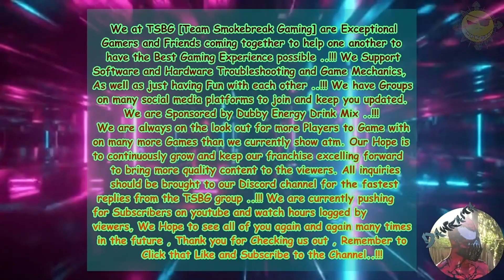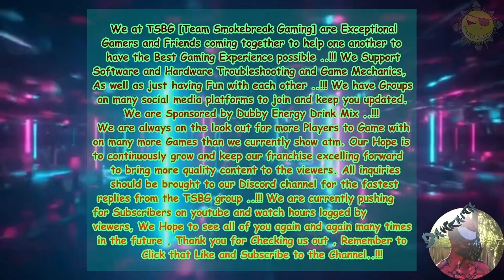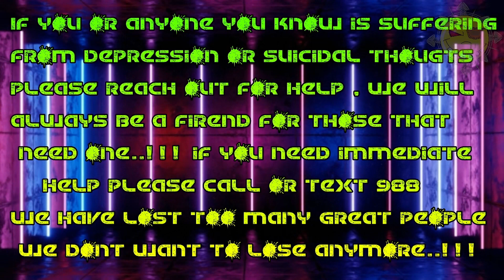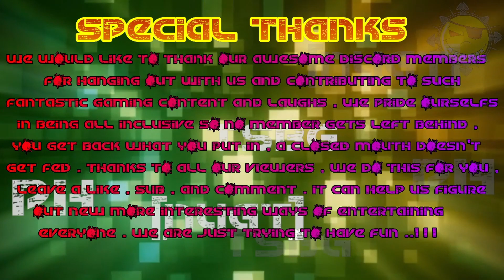TSBG 2.0 Elite Dangerous "When Player Killers Die..!!!"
Dude Hunted my Live Stream..!!!